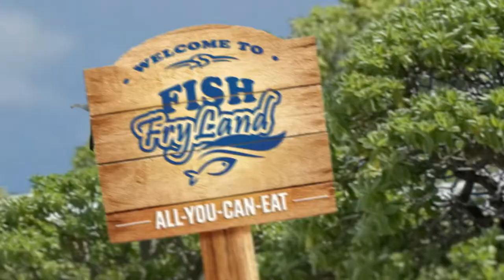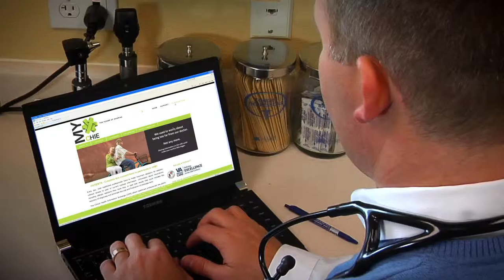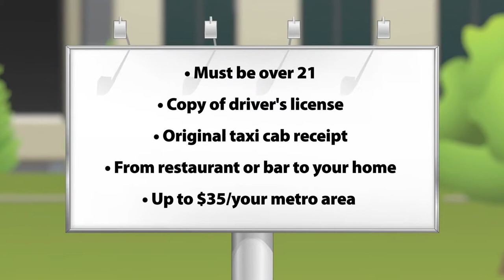TV Commercial Reel - 2014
This is a reel of TV Commercials created by Lone Peak Productions.